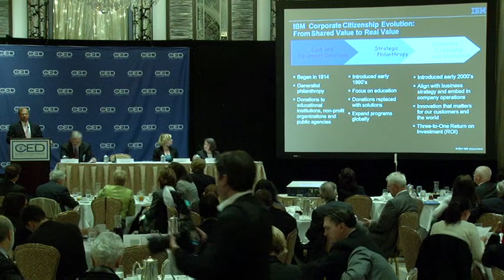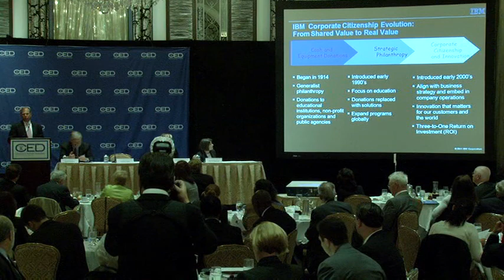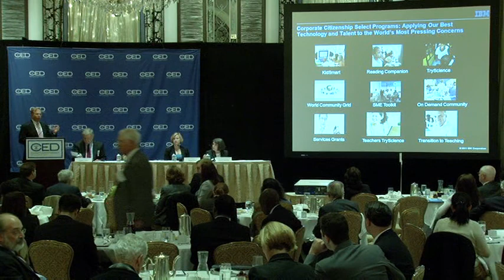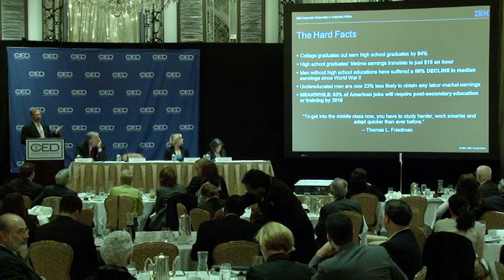CED Postsecondary Education Forum Stanley Litow and Intro - Oct. 26, 2011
Stanley S. Litow, Vice President, Corporate Citizenship and Corporate Affairs & President, IBM International Foundation, speaks on postsecondary education reforms as a panelist at the CED Forum, Oct. 26, 2011.